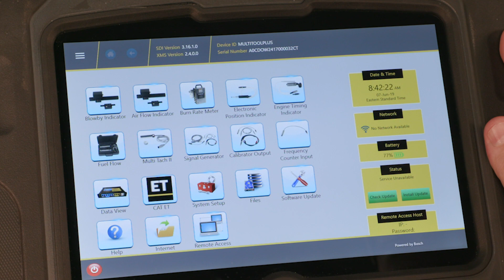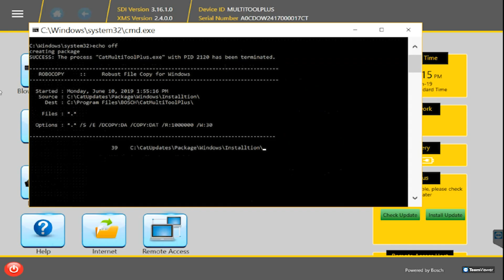Cat® MTP Software Update D7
How to Update Cat® Multitool Plus Software